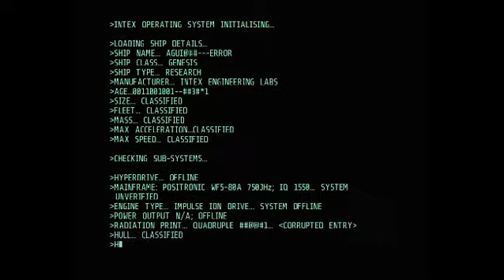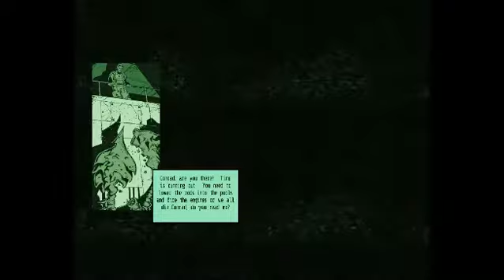Steam Stream: Alien Breed 2: Assault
Woo bad upload order!  This is the first game in my Steam Stream project.  In this project, I play all of my Steam games for 30 minutes, or until I feel a sense of accomplishment, whichever comes later.  You can watch me play live (whenever I play) where you can chat and join in on multiplayer games.

This is Alien Breed 2: Assault.  I played a little of the first one.  It seems like a pretty neat game, and I was surprised to see that it was by the same studio as the Worms series.